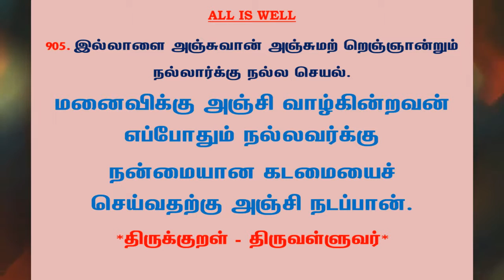#1062 | தினம் ஒரு திருக்குறள் - குறள் 905 | Kural 905 - Daily One Thirukkural